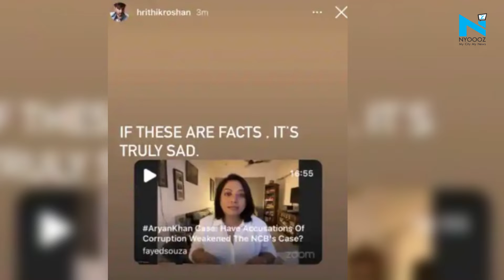Hrithik Roshan speaks in support of Aryan Khan again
Hrithik Roshan has once again showed his support for Shah Rukh Khan's son, Aryan Khan. He has called his bail denial, ‘truly sad’.